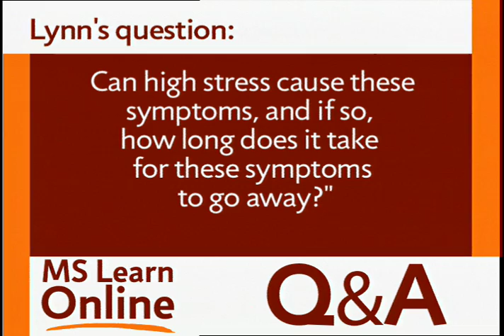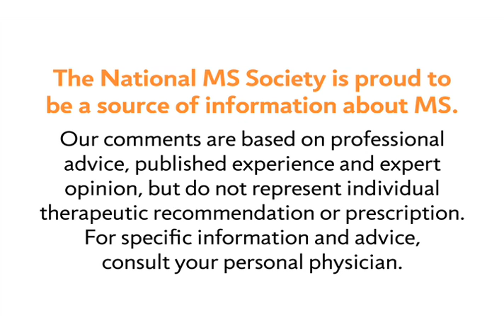Stress and Symptoms of MS - National MS Society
MS Learn Online is the National MS Society's online educational webcast series. This video features Mary Hughes, MD, who answers a viewer's question about multiple-sclerosis related symptoms that may have been caused by stress.